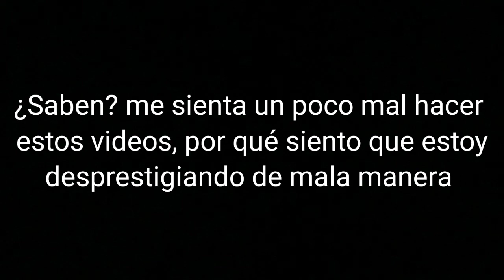¿Quieren Que Hable De Los Creepypastas De BS?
Ayuda, no tengo ni puta idea de que subir